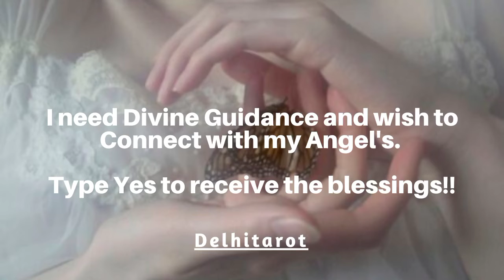A short message to seek Divine Guidance from Angel's for All of us!